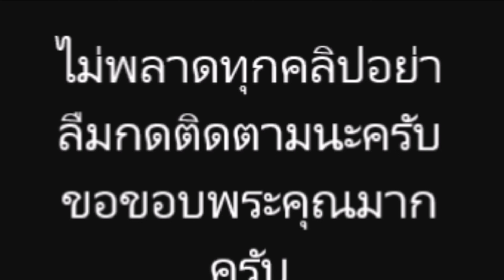คำทำนาย ลักษณะเเฟนใหม่ เเต้ว ณฐพร ไฮโซ ประณัย ทุกอย่าง